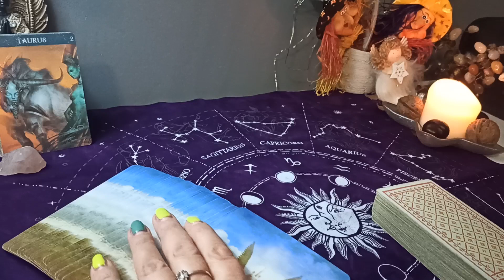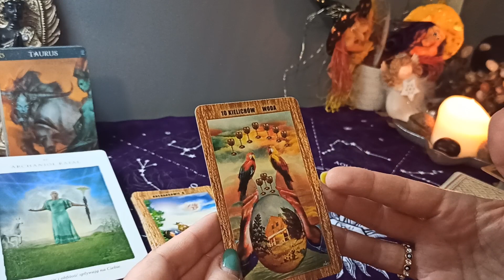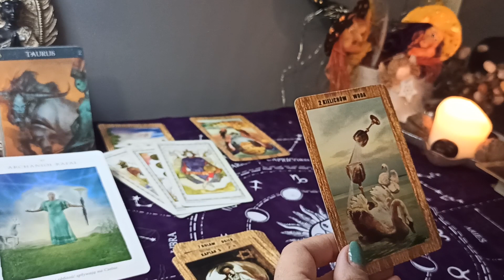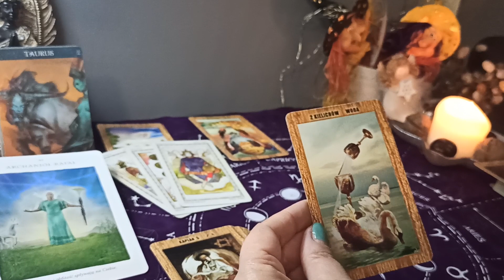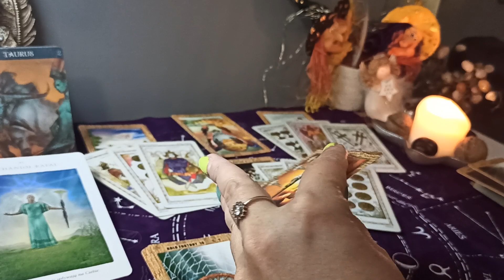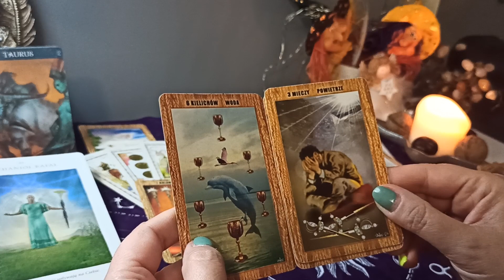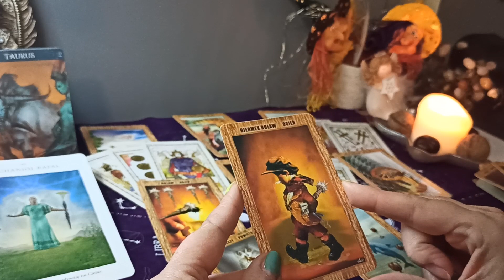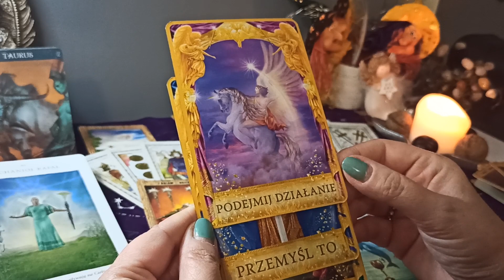Horoskop tygodniowy od 28.11- 4.12 ♉ Byk ♉